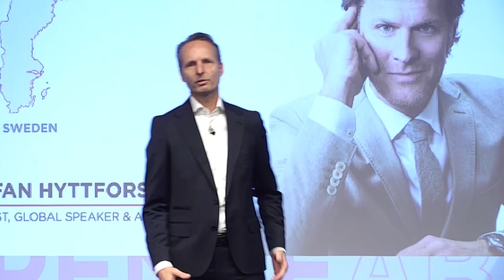Sustainability, Digital and Social Life - Q&A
Sharing some thoughts on sustainability, virtual experiences, and social life in the future. Conversation with Patrick de Groot, CEO of Aalberts Fluid Control.